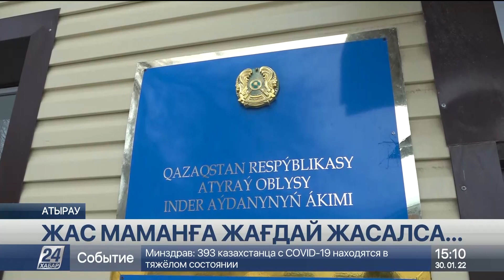Атырау облысында дәрігерлер мен мұғалімдерге сұраныс артты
Әсіресе бұл сұраныс соңғы бес жылда артқан. Аға буынның алды зейнет жасына жақындаған. Осыған байланысты жергілікті билік жас мамандарды ауылға тартуға арналған арнайы бағдарлама әзірлеген, деп хабарлайды Хабар 24